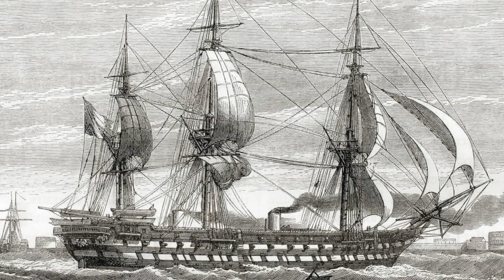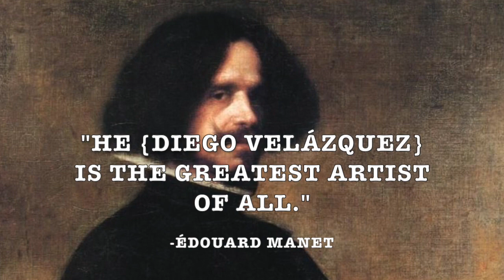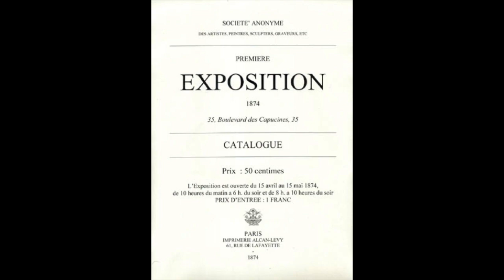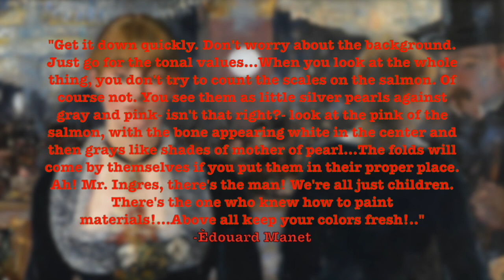Édouard Manet | Art 101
An artist with a relatively short career but very large influence on his time and beyond was Realist painter, Édouard Manet. Mr. Burgher will provide insights into some of his major works and his life. Enjoy.

✉️🐌📨 Snail Mail 📨🐌✉️
Mr. Burgher